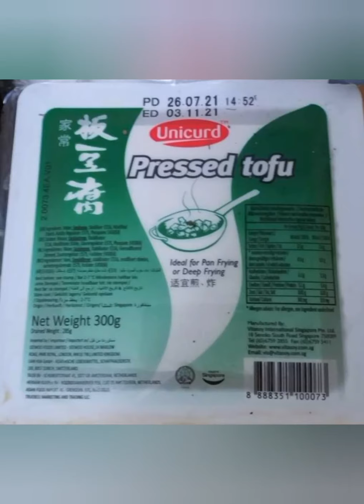Pritong lumpiang togue